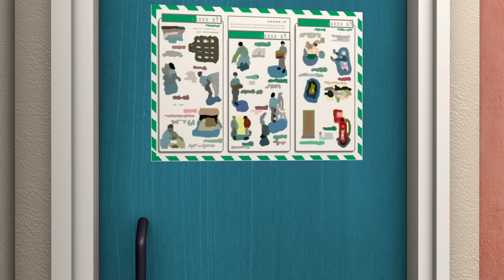Itfaiyeci Sam Türkçe yeni bölümleri HD | Hasta Penny - 1 saat 🔥Derleme | Sezon 07 🚒 çizgi film